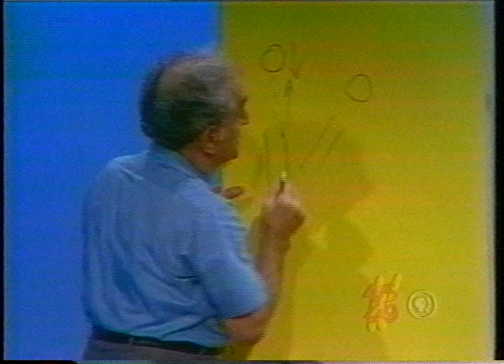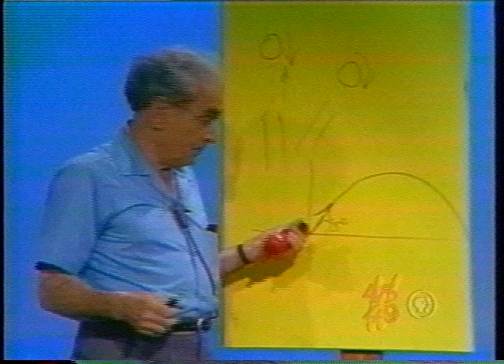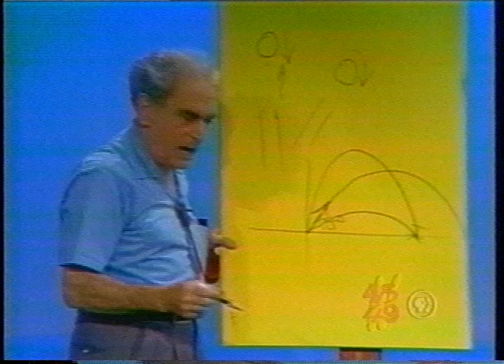Julius Sumner Miller: Lesson 28 - The Physics of Toys - Mechanical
Toys   -   they say   - are for children!    They are for child's play.    But toys embrace a vast reservoir of PHYSICS.   And since ENERGY may be characterized as mechanical or acoustic or thermal or electrostatic or magnetic and so on   -   I choose to distinguish toys in this same fashion   -by the KIND OF ENERGY they incorporate.    So it is my conviction that PHYSICS can be taught to children by looking circumspectly at how the thing works.   As young Maxwell put it:    "What's the go of it?"

A. Pluto on a String:   A dog is pulled over the table top by a string
fixed to his nose and a weight over the edge of the table.    The dog
"wobbles" on his legs toward the very edge of the table top.    And
we expect him to fall over the edge.    But he does not.   WHY?   Because a horizontal pull can produce a horizontal motion and a vertical pull has no component in the horizontal.    Thus we encounter
VECTORS.

B. The Bernoulli Car:   A spring-wound car has a chimney and a fan
inside.    We store elastic energy in the wound-up spring.   A ball
atop the chimney stays with the car as the car rolls on the table
top.    AND   -   the ball stays aloft even with the chimney tilted
off the vertical.    WHY?   The answer lies in Bernoulli's Principle
- which tells us why an airplane can fly   -   why a bird can soar
- why a ball can be thrown in a curve   -   and a thousand such like matters.

C. A wound-up spring puts a propeller aloft.    The blades of the propeller "grip" the air.    The air is thus pushed down which is why
the mechanism goes up.   And when it lights on the table top it
spins like a top.

D. A plastic gun and a pingpong ball lodged in it:   We press a pingpong ball into the muzzle of a "gun".    The air in the gun is compressed. We now squeeze the walls of the gun.    Out pops the ball.
And we can explore range   -   height   -   angle of projection and
do the classic problem of Galileo:   A target can be hit by two
routes   -   one as much greater than 45    as the other is smaller.   All
with a toy!

E. The Monocyclist:   A one-wheeled rider   - a Monocyclist   -   is
placed atop a stretched string.    He is very jjnstable.   Why?   First:
his center of gravity is high above his point of support.    Second:
his moment of inertia is very small. . .meaning that he can readily
tip over.    So what must we do?   We put some long/arms into his
sides   -   at his shoulders   -   these long arms bearing heavy masses
on their remote ends   -   and we see at once two things:   His center
of gravity is lowered below his point of support AND his moment of
inertia is increased many-fold.    He can now ride gracefully back
and forth on the tight string.

F. The Jumping Dog:   A plastic dog has a spring in his neck.   We put
the nose of the dog in some sticky stuff   -   which holds his head
down.    The spring SLOWLY loosens the nose from the mooring and
the impulsive force delivered to the neck lifts the dog into the air
whereupon he rotates about his center of gravity and lands on his
feet!

So we close this brief conversation on MECHANICAL TOYS by saying once again   -   we find here enchantment abundant and PHYSICS no end.